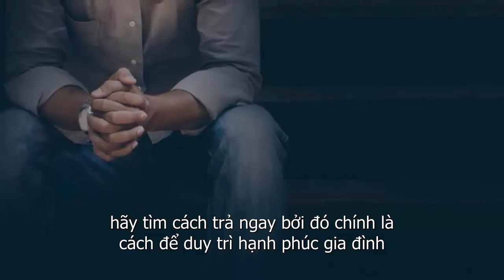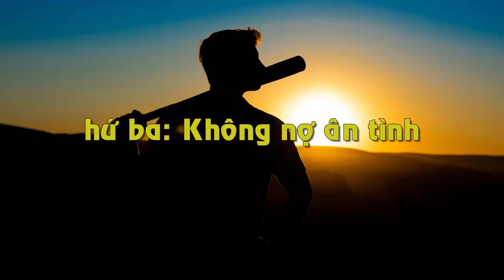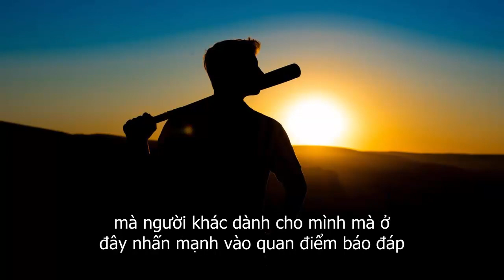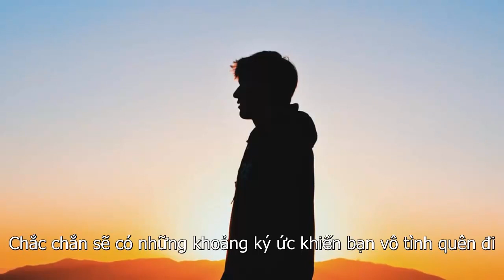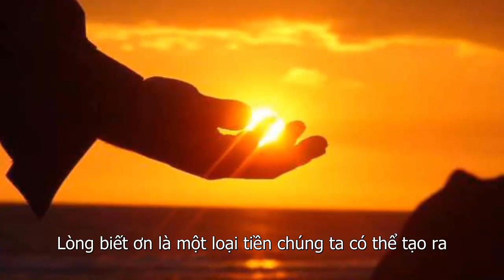4 Thứ Không Nợ Dù Là Người Thân Trong Nhà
4 Thứ Không Nợ Dù Là Người Thân Trong Nhà